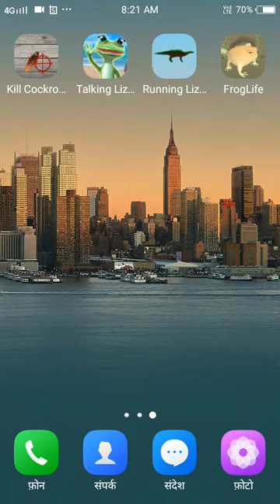FrogLIFE Gameplay 🐸froglife game 🐸 frog ka Game 🐸 मेंढक जीवन गेम🐸मेंढक वाला गेम देखे,TOPS47KT GAMING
1 frog drinking game
3d frog game download
leapfrog 3 games
frog 5 game
data frog 568 games list
phase 5 frog game
$@ game
6 frog game
game frog pro 64
frog game 80s
frog game 90s